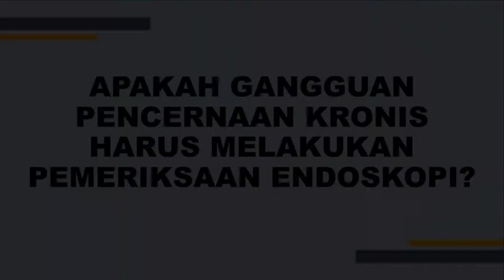GANGGUAN PENCERNAAN HARUS MELAKUKAN ENDOSKOPI? INI DIA JAWABANNYA!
Bagi teman-teman yang merasa ingin segera sembuh dari GERD dengan segala cara ingin menemukan sumber penyakitnya, salah satunya dengan endoskopi. Apakah Endoskopi harus dilakukan? Kapan Endoskopi harus dilakukan? Simak video ini!